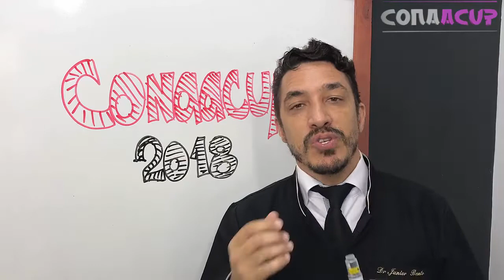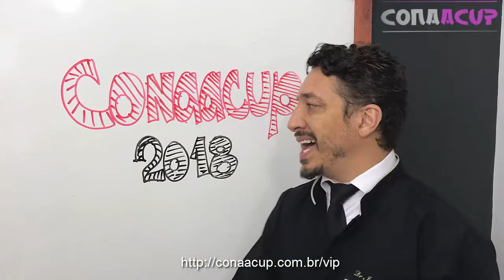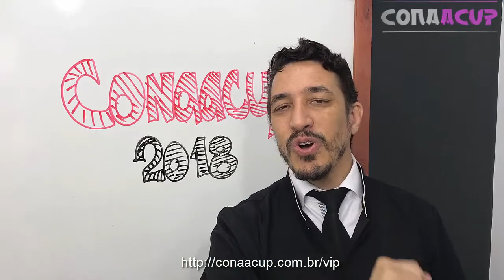Seja Membro VIP CONAACUP 2018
CONAACUP é um Congresso Digital sobre acupuntura e Terapias Integrativas, são 7 Dias de Congresso Online. Este evento reunira os maiores profissionais do Brasil e do Mundo na Área de Acupuntura e Terapias Alternativas.

O evento está previsto para acontecer de 01 a 07 de Outubro na forma Digital. Serão quatro palestras por dia: 10h – 14h – 18h – 22h. Os inscritos receberão um e-mail com o link referente á cada palestra programada para o dia, ao clicar neste link o inscrito é levado para uma página onde está acontecendo o congresso, durante e após as palestras os inscritos no congresso poderão fazer perguntas ao palestrante que as responderá logo que seja possível, o cronograma diário das palestras estarão disponíveis aqui dentro do site.
TEMA
O tema para este ano é APRIMORAR CONHECIMENTOS, Os palestrantes trarão os mais variados temas para apresentar ao público, o objetivo é trazer o aprimoramento de técnicas, equipamentos, inovação e descobertas no campo das Terapias Alternativas.
NETWORK
É muito importante em um Congresso você se relacionar com pessoas da área e fechar algumas parcerias, por isso o CONAACUP criou um GRUPO SECRETO no Facebook para que as pessoas pudessem trocar ideias e discutir sobre os assuntos abordados no Evento.

Apenas MEMBRO VIP terão direito ao CERTIFICADO, gostaríamos de emitir o certificado para todos que assistirem as palestras, mas infelizmente não temos este tipo de controle para saber quem assistiu e quanto tempo a pessoa ficou logada, então, apenas os MEMBRO VIP vão ter garantido o CERTIFICADO DE PARTICIPAÇÃO. O MEMBRO VIP tem acesso à todas as palestras durante o evento e após o evento em qualquer horário. Para se tornar MEMBRO VIP você deve se inscrever nas palestras gratuitas e então estaremos enviando um convite para você se tornar membro.

ENVIO DAS PALESTRAS DIGITAIS
Todas as pessoas inscritas receberão 30 Minutos antes de cada palestra começar, um e-mail informando sobre a palestra em questão dentro da programação, as vezes você receberá duas vezes este e-mail, pois temos dois mecanismo de envio, isto é para não haver falhas e você não perder a sua palestra.